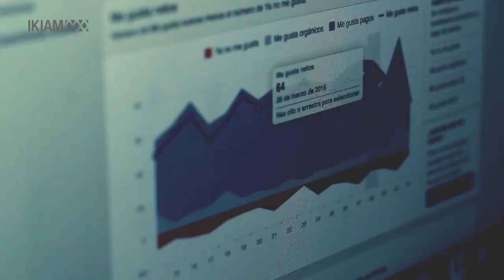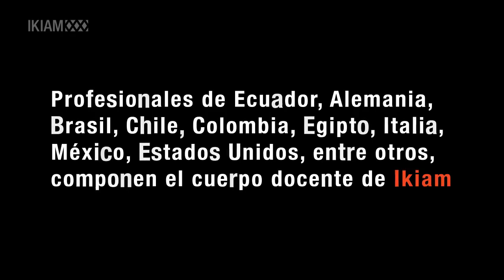Conoce a nuestro coordinador de carrera de Biocomercio Amr Radwan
En Ikiam contamos con más del 67% de docentes con Ph.D., que desde todos los rincones del mundo llegaron a la amazonía ecuatoriana para crear un capital humano que trabaja por una educación de calidad en Ecuador.
Hoy conoce a nuestro coordinador de carrera de Biocomercio Amr Radwan